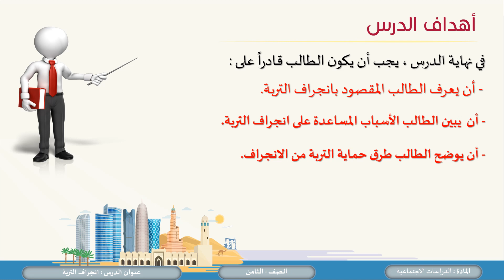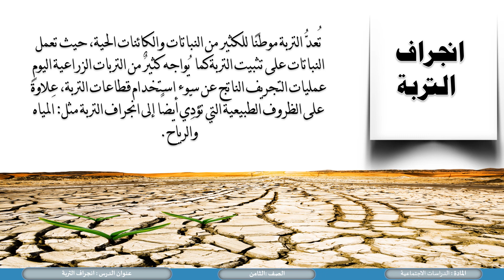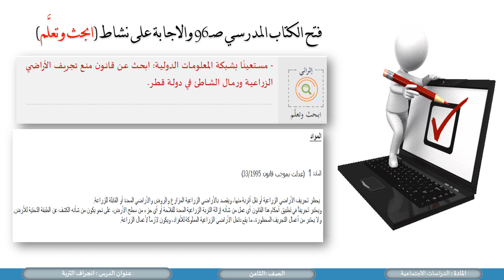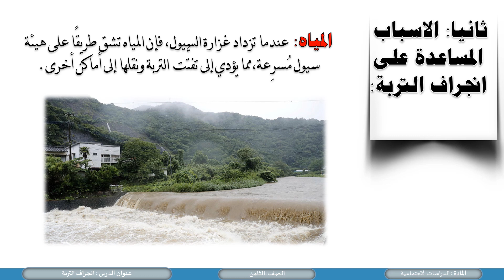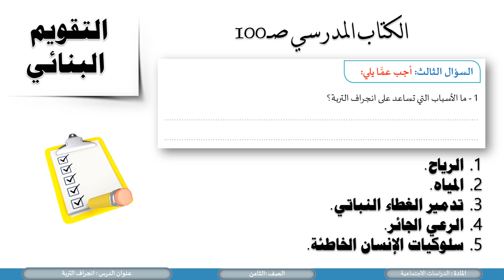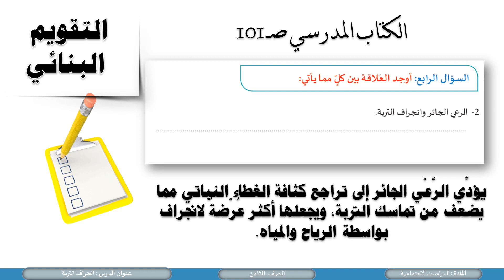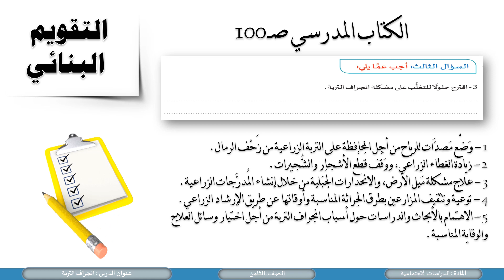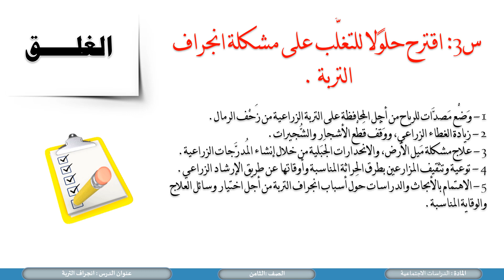المستوى الثامن الدراسات الاجتماعيه انجراف التربه